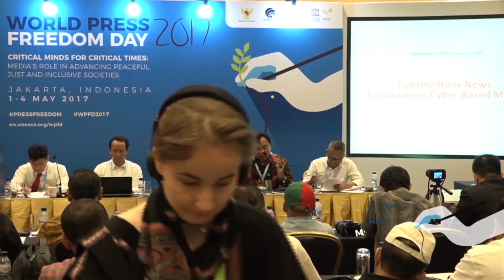WPFD 2017 Fighting Hoax News, Empowering Cyber based Media